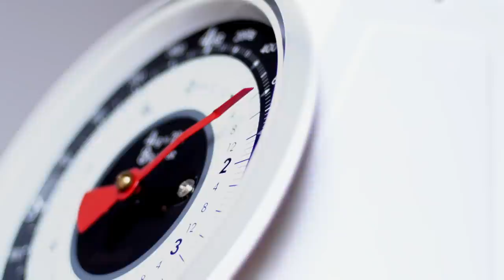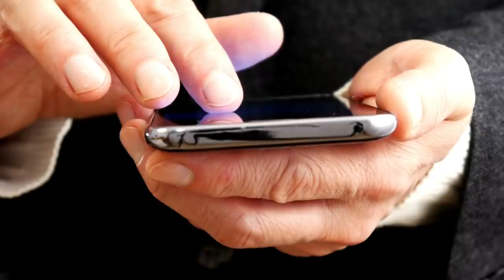Khaney Ke Bad 5 Second Ye Kaam Kar Lo || Motapa Hamesha Ke Liye Khatam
About this Video:
Motapa ka Khatma''